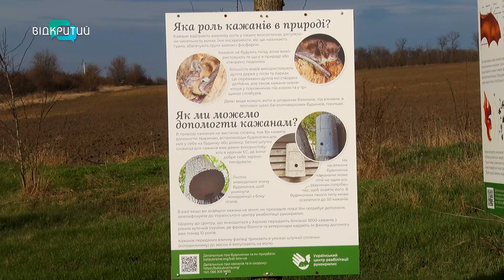До тисячі кажанів – у небо: поблизу Дніпра на волю випустили врятованих рукокрилих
Після реабілітації вперше здійнялися в небо. Цими вихідними неподалік Дніпра на волю випустили червонокнижних кажанів. Загалом – до тисячі рукокрилих. Взяла участь в акції і наша Айміна Арнаут. Чи вдався врятованим політ? І що про незвичайних вихованців розповідають волонтери? Дивіться у наступному матеріалі.